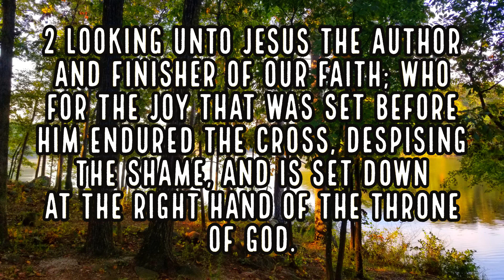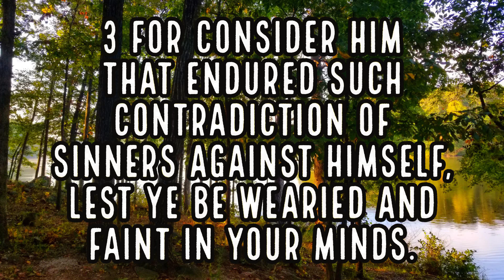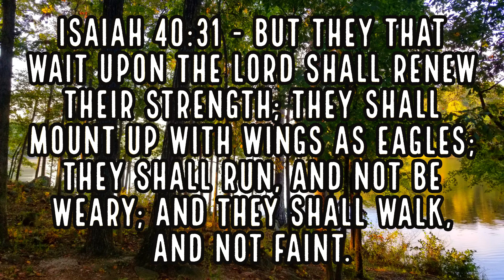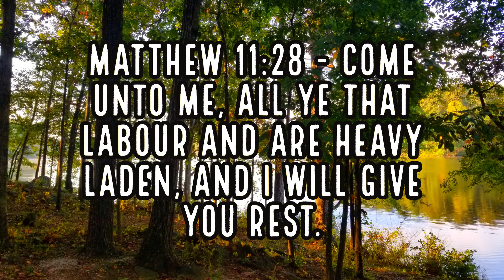Keep Going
We want to encourage you to Keep Going! We are rooting for you and clapping for you!